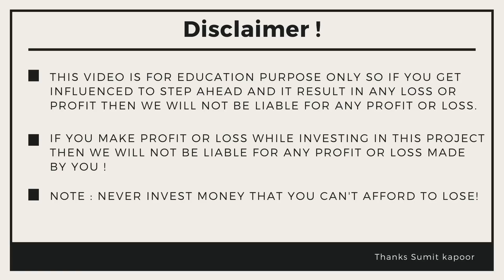My Crypto Portfolio - SIP Portfolio For 2024-25 🔥🔥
In this video we will talk about best crypto portfolio and buying the best dip altcoin for the crypto bear market till 2023 . So today we are buying the best altcoins for long hold investment . So if you are looking to buy best altcoins buy bitcoin and buy major crypto in bitcoin crash and crypto crash then this video can help to find best SIP crypto projects .

Wise Advise
(Sumit Kapoor)